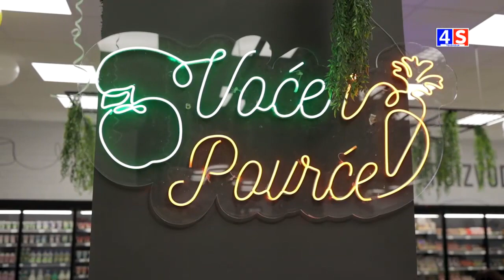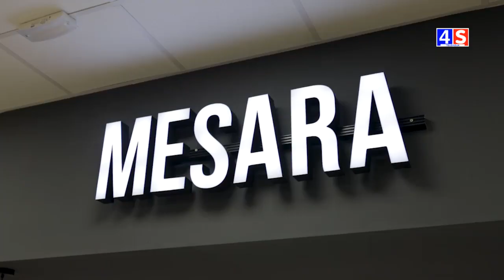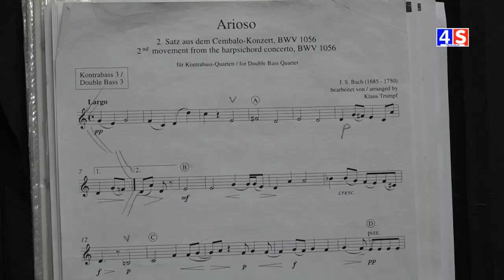Vesti TV 4S 31.10.2022.